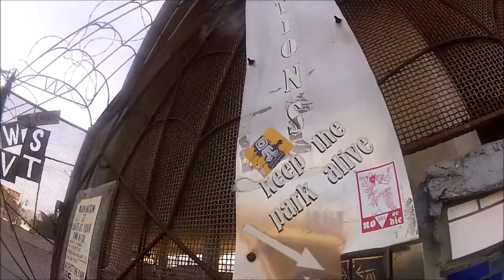Inframundo en Washington Street Skatepark WSVT (Round1)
En Octubre del 2015 nuestros píes inframundezcos pisaron por primera vez el mítico Washington Street Skatepark (WSVT) de San Diego California. Y sin duda no salíamos del asombro de ver a este gigantesco Disneylandia de las transiciones sin dejar de pensar que trucos podríamos hacer ahí, todo parecía tan difícil. Al final después de uno que otro buen azoton comenzamos a entender el alma de este templo del skateboarding. Aquí unos cuantos clips al respecto.